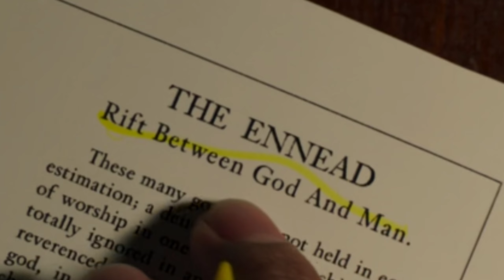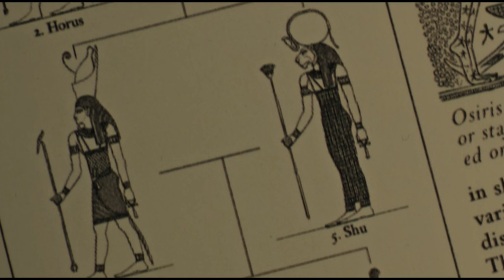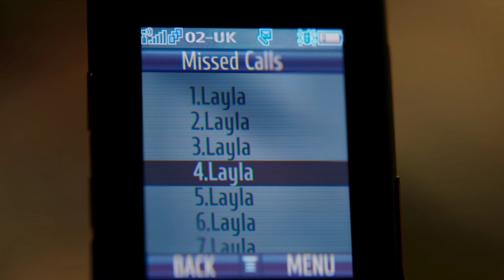[ MOONKNIGHT FIRST EPISODE BRECKDOWN ] || THE MARVELOUS